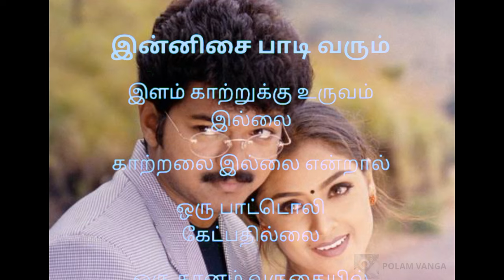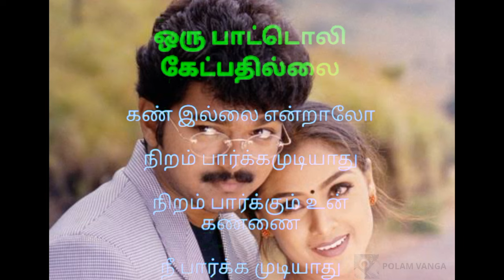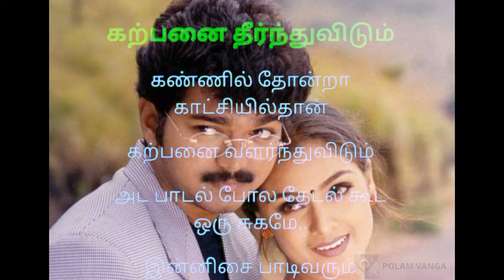Innisai Paadi Varum Karaoke Version with Tamil Lyrics _Thullatha manamum Thullum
This is" POLAM VANGA" our channel type Music and Editing Related videos and post something else...

Let me know what you think about this video on commend please.

இது போன்ற வீடியோ தொடர்ந்து பார்க்க நமது சேனலை

மேலும் வீடியோக்கள்,